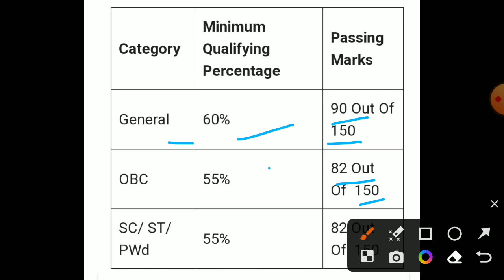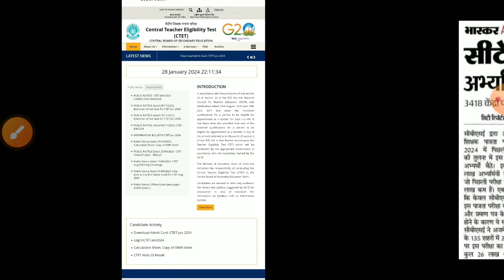ctet answerkey 2024/CTET latest news 2024/ctet January paper leaked news 2024/ctet result 2024